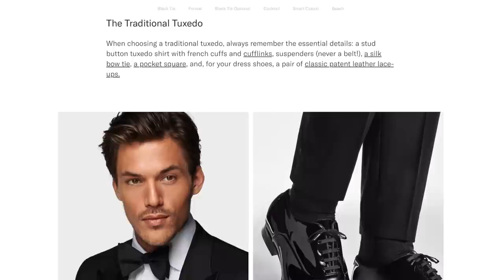I Helped My Friend Choose the PERFECT Wedding Attire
My friend is getting married very soon and I had the great honor of helping him choose his wedding attire. I presented him with four different options based on different wedding dress codes, including black tie, creative black tie, a formal wedding suit, and dressy casual. He looked amazing in each wedding outfit, but what did the groom to be end up choosing in the end? Watch to find out and enjoy!

0:00 - Introduction
0:34 - Scott & Erika's Story
1:54 - Option 1: Black Tie
2:43 - Option 2: Creative Black Tie
3:51 - Option 3: Formal
5:02 - Option 4: Dressy Casual
6:18 - Reviewing Each Outfit
7:31 - The Verdict